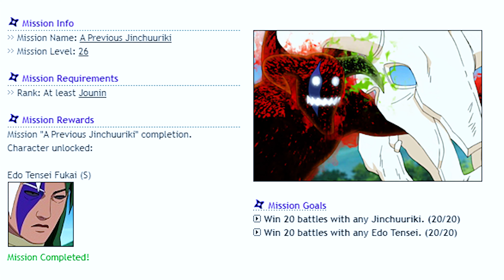Naruto Arena Unlocking Edo Tensei Fukai (S) 2021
strong team for the mission

Mission  # 73 :A Previous Jinchuuriki
 win 20 games
The mission team is :
1 - Edo Tensei Chen (S) , Edo Tensei Kidoumaru (S) , Uzumaki Kushina
2 -  Edo Tensei Hizashi (S) , Utakata (S) , Uzumaki Kushina

Naruto Arena Tutorial How to get facepacks on the naruto arena How to place letterhead pictures